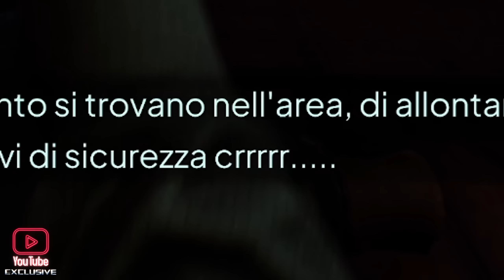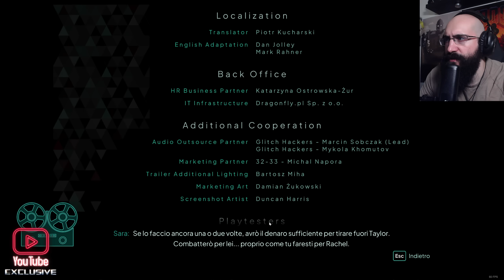NOBODY WANTS TO DIE - Distruggo ciò che tocco, tocco ciò che distruggo - FINALE - YOUTUBE EXCLUSIVE